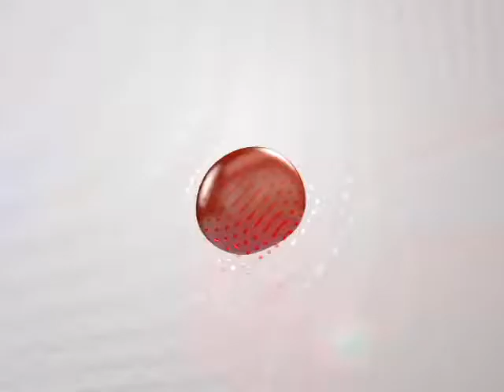27/03/17 Corte Informativo 16:00 hrs con Gustavo Rentería